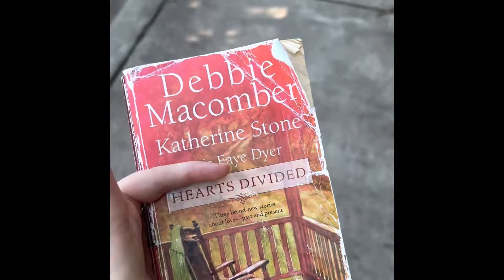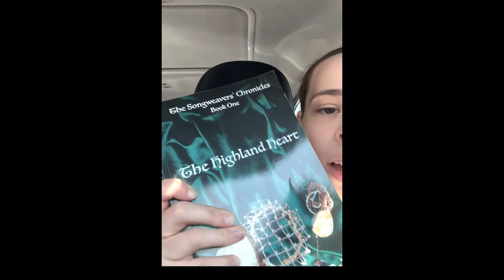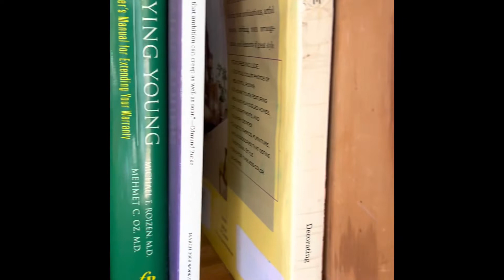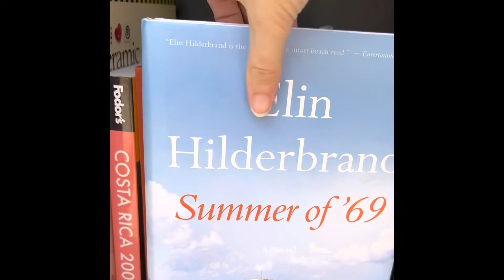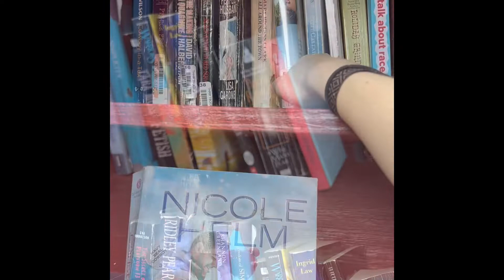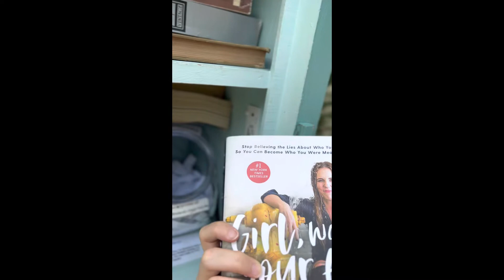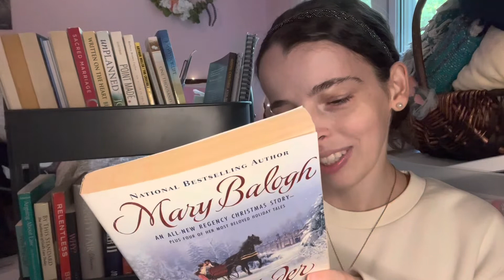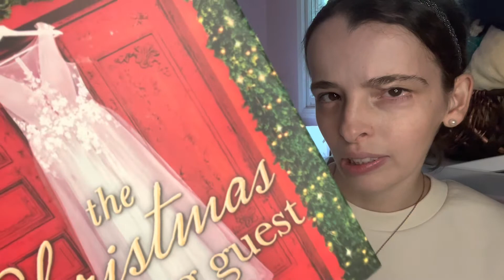✨SEPT Little Free Library Haul & Unhaul | 15 FREE books including MORE books for bookmas🎉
✨NEW Little Free Library Haul & Unhaul | 15 FREE books including MORE books for bookmas🎉

Went exploring some new little free libraries as well as some of my usual ones & found so many good books for this month’s haul and Unhaul! I’m especially excited to add some of these to October’s TBR && get ready for Bookmas coming up in just about 2 months!!!

So excited & hope you enjoy seeing what I got and how this month’s LFL adventures went for me! 🤗